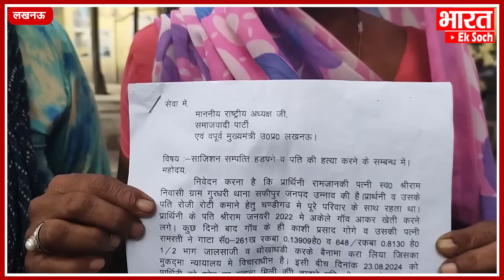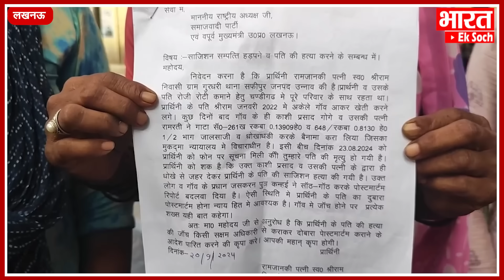यूपी सरकार की कानून व्यवस्था से परेशान पीड़ित परिवार Akhilesh से मिलने पहुंचा...